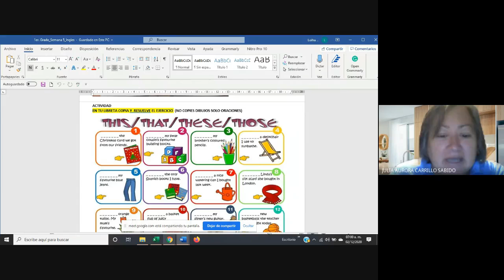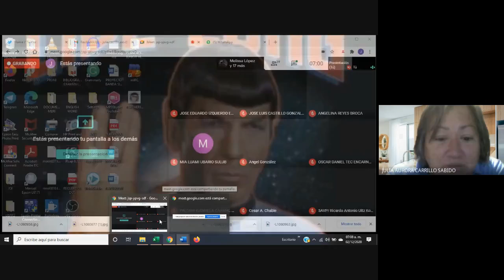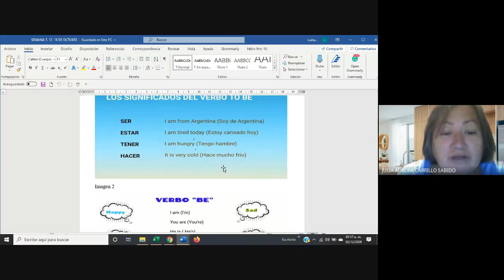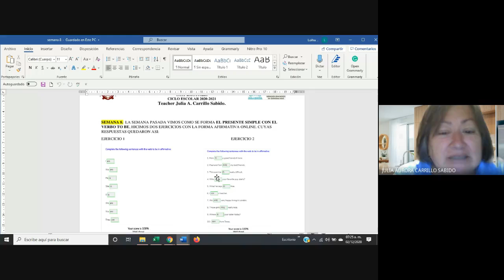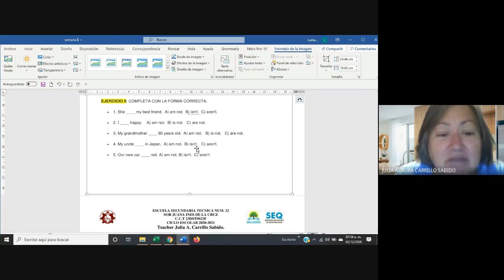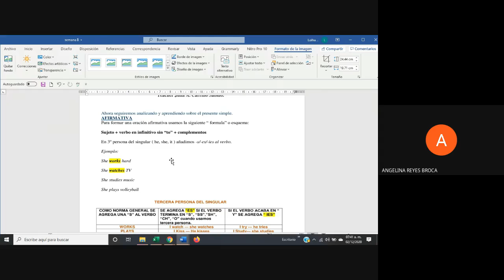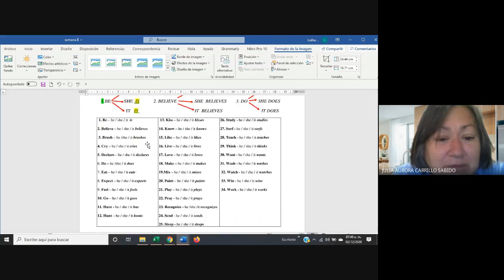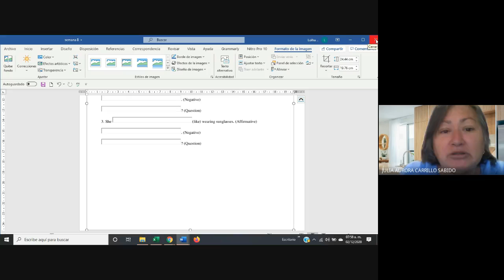PRIMER GRADO 2 DIC 2020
clase de repaso pronombres demostrativos, verbo tobe, presente simple
primer grado secundaria.